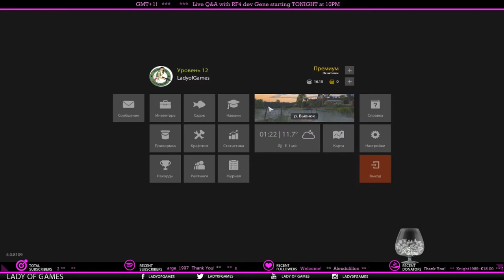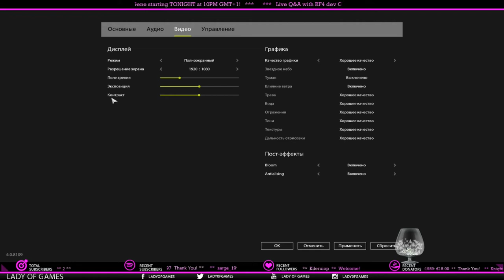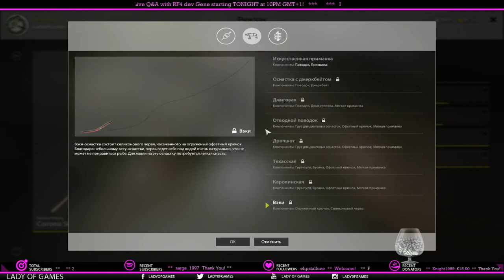Russian Fishing 4 - First Q&A with the Devs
This video was taken from my live stream on the 5th of July 2017 where we had the first Q&A with developer Gene from the game Russian Fishing 4. In the stream he answers questions from my viewers and myself and sheds some light on things to come.